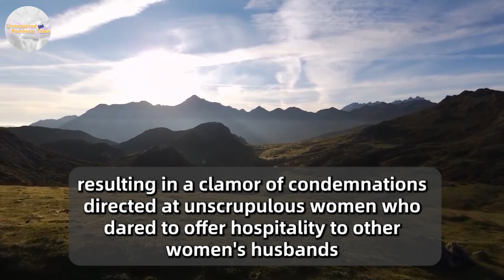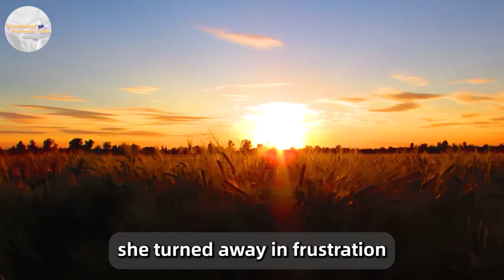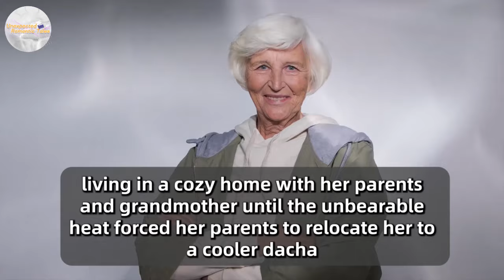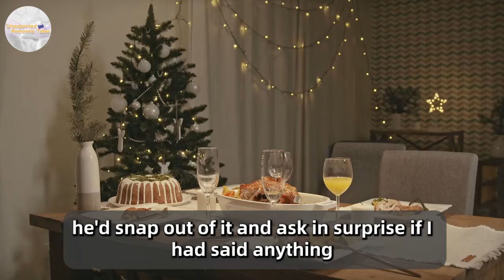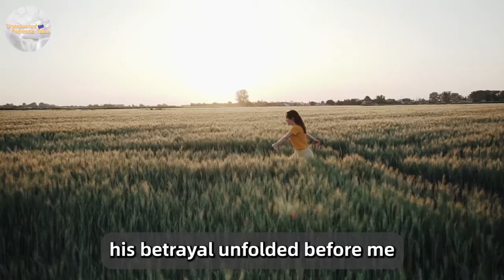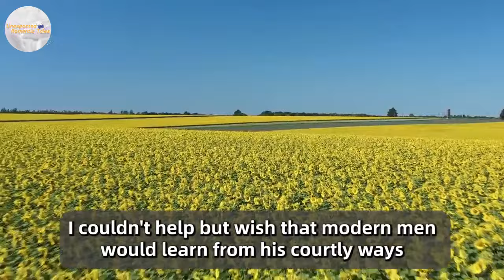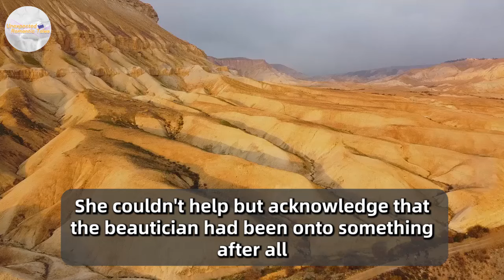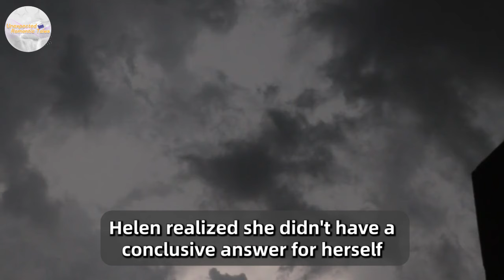Coming Out Of The Shower, Wife Froze In Shock When She Heard Her Husband Talking To His Mistress..